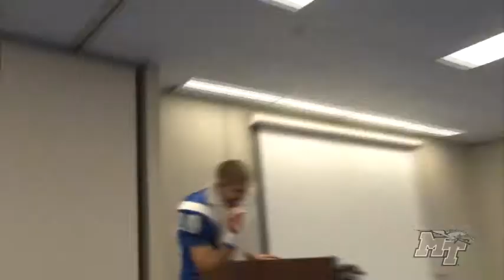2012 Football Poster Shoot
Behind the scenes at the photo shoot for the 2012 football schedule poster.